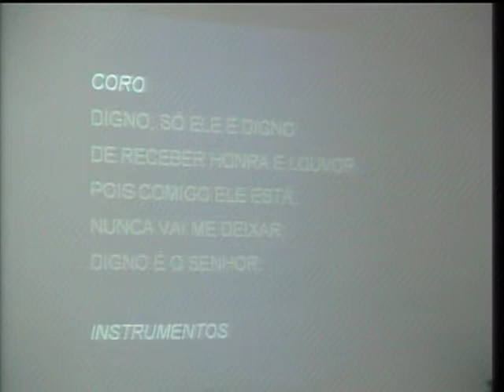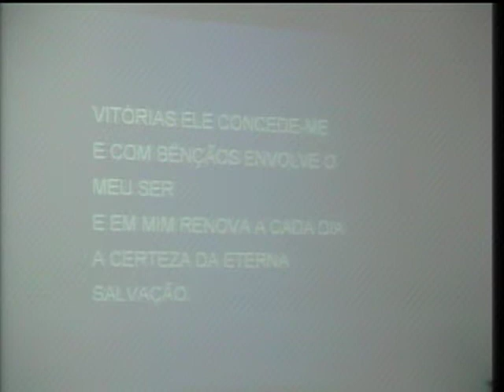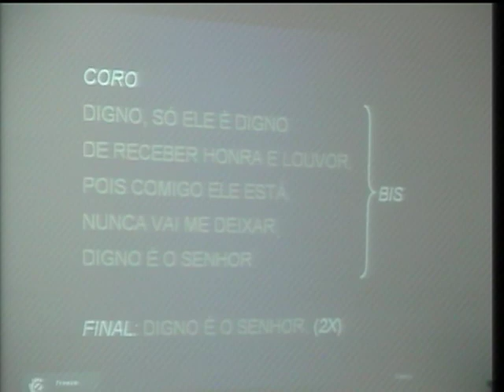6673 - JESUS VEIO E SALVOU-ME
6673 - JESUS VEIO E SALVOU-ME (Maranatha)